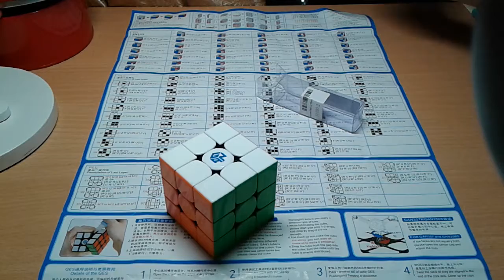How to lube like a boss [PART 3]